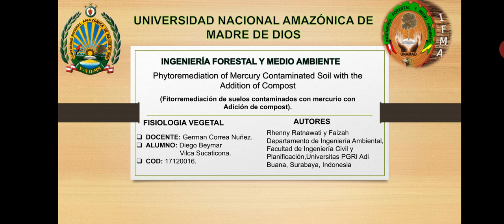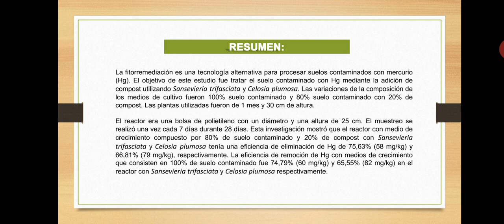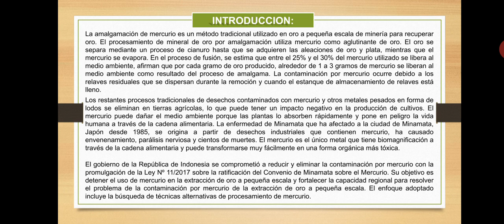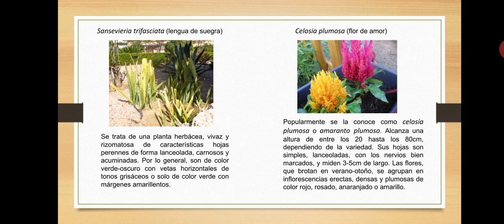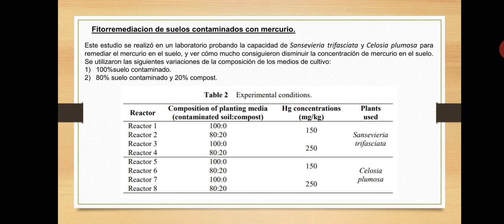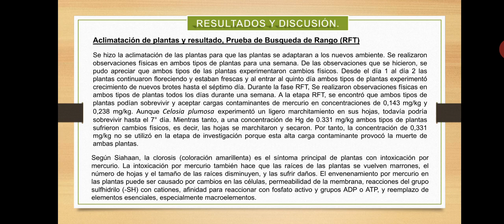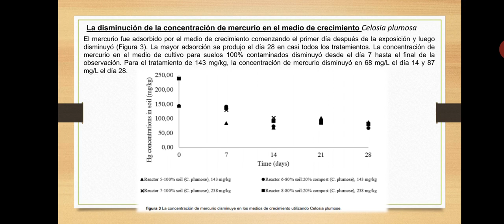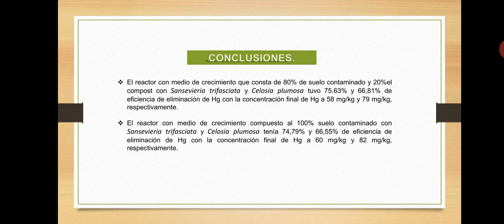Phytoremediation of Mercury Contaminated Soil with theAddition of Compost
Seminario de Diego Beymar Vilca Sucaticona